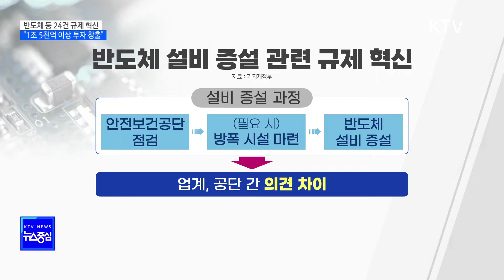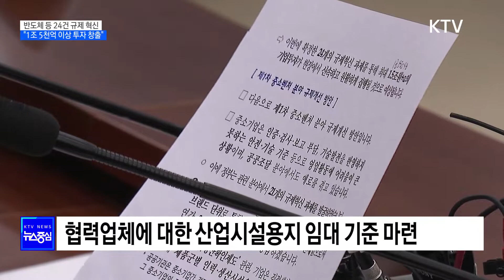반도체 등 24건 규제 혁신…"1조 5천억 이상 투자 창출"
정부가
반도체
설비 설치 등
산적해 있던
규제 24건을
혁신하기로
했습니다.

이를 통한
투자 창출 효과는
1조 5천억 원
이상으로
추산됩니다.

경제 규제혁신
TF회의에서
논의된 내용